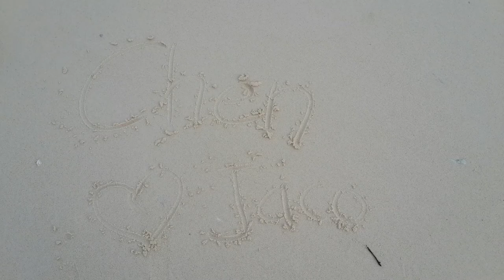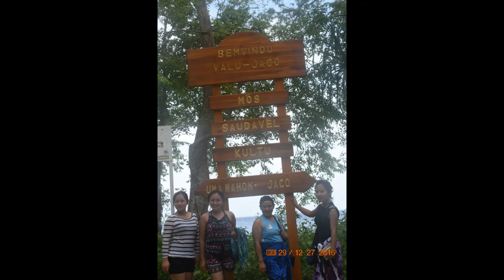In Pictures | Reminiscing Our Trip | Jaco Island | Lautem, Timor-Leste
My colleagues and I travelled to Jaco Island to relax and stay away from the busy capital. It was worth the long travel because we got to enjoy our moments in the island. We owned the island for few hours.

Photographers:
Ms. Elizabeth S. Antonio
Ms. Rubilyn S. Dulay
Ms. Marissa C. Mang-osan
Mr. Neil T. Palasi